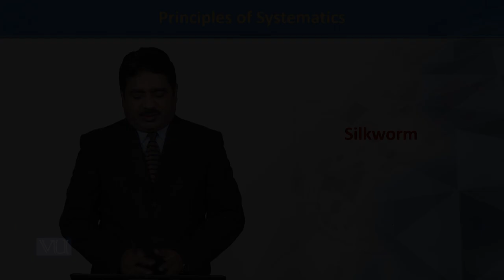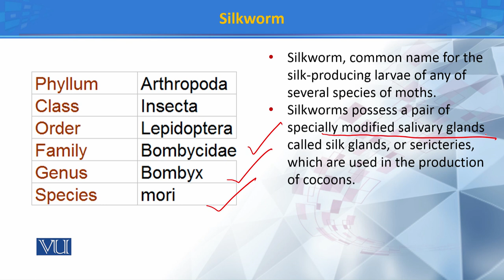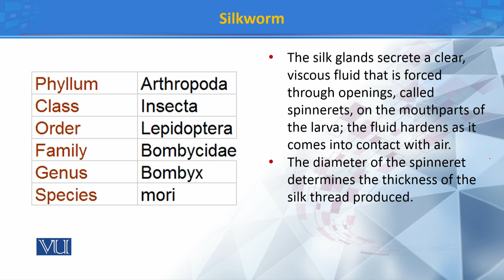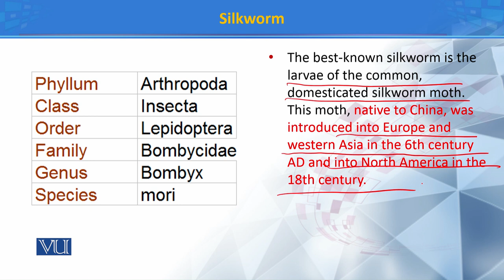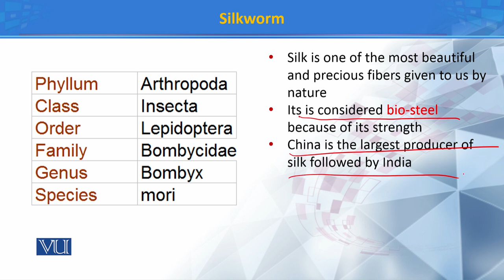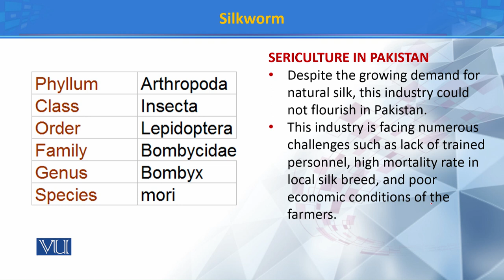Silkworm | Principles of Systematics | ZOO511T_Topic177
Topic177: Silkworm
by Dr. Muhammad Tahir